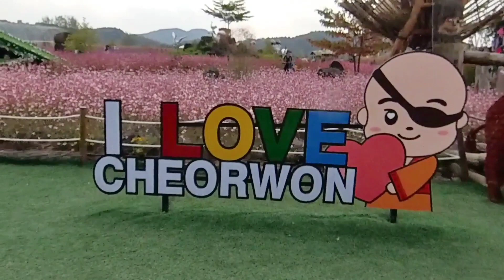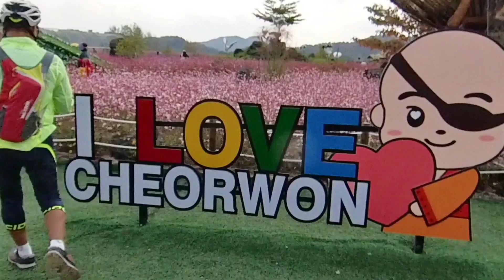Part-2 PBBC Group rides to Cheorwon..CHEORWON FLOWER GARDEN FESTIVAL 10-15-23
mga magagandan tanawin daming bulaklak at maraming pinoy na namasyal din d2..kaso iilan lang ang nakura namin..